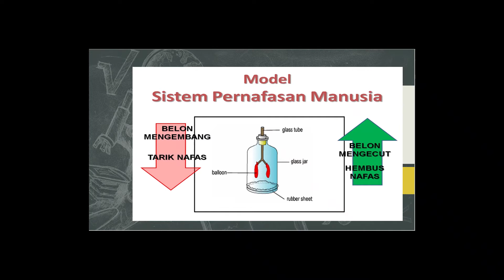Model Peparu Sains tahun 4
Jom kita bina Model Organ Pernafasan.
Subjek Sains memang penuh dengan "WOW" factor yang membuatkan semua orang teruja untuk mencuba sesuatu yang baru dan menimba ilmu yang baharu!!